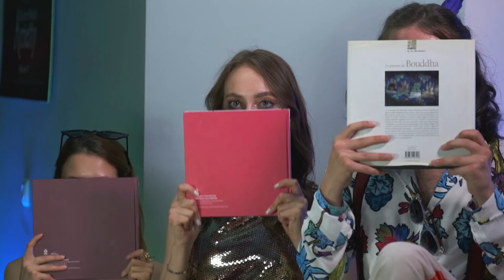"FAjevu" Kısa Film Fragman 1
Yapım yönetim, çekim ekibi ve oyuncularla birlikte İLETİŞİM Fakültesi öğrencilerinden oluşan 35 kişilik bir ekibin çektiği, fujifilm Ankara’nın katkılarıyla gerçekleştirilen ve bir filmin tüm yapım aşamalarını fantastik bir dille anlatan "FAjevu" isimli kısa filmin ilk fragmanı.